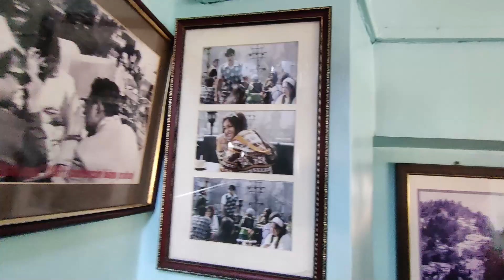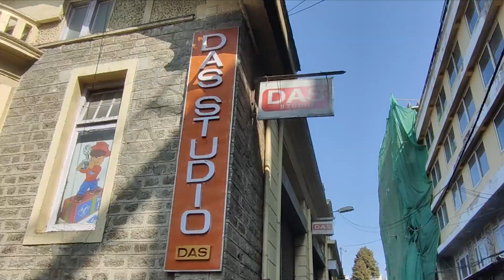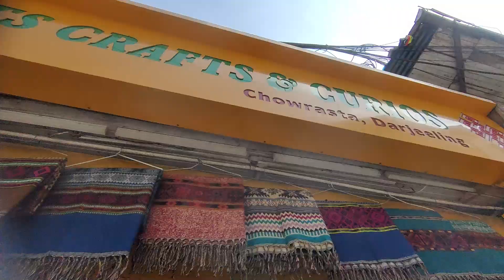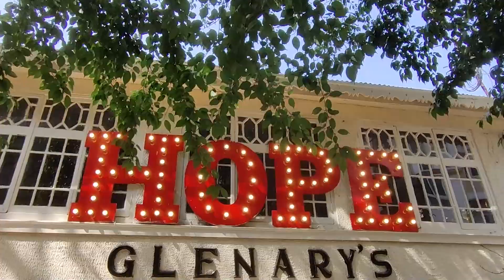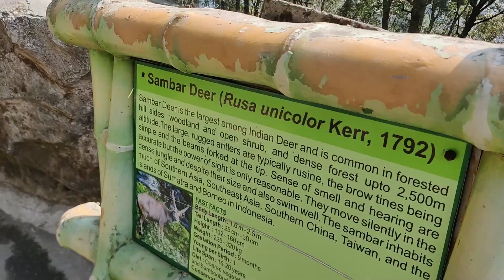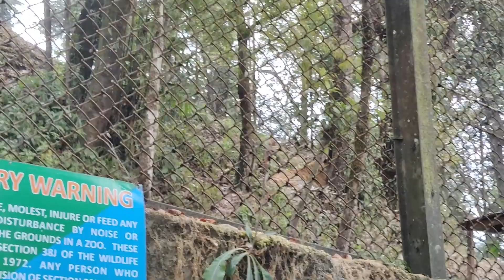Darjeeling Zoo te giye Baghu Baby er sathe Selfie Nilam 🐯🐯